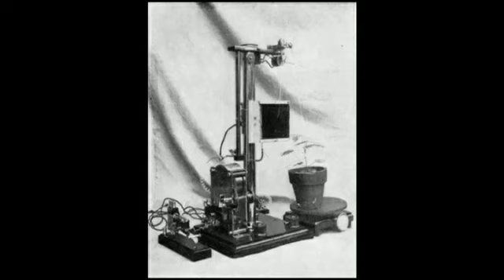Grade IV - GK Ch - 23 : JC Bose - A Famous Indian Scientist